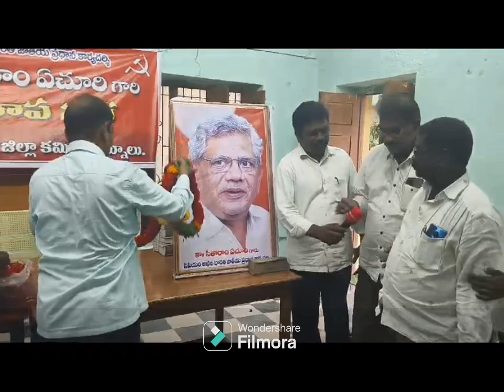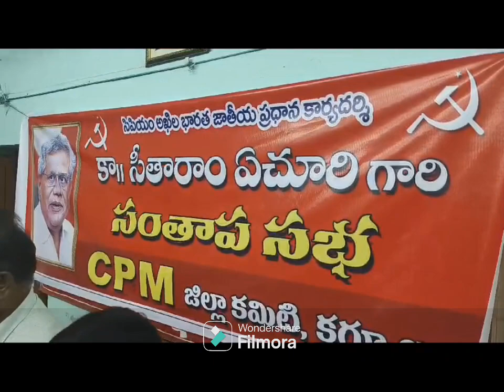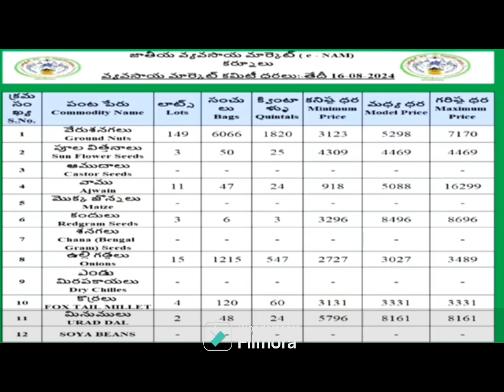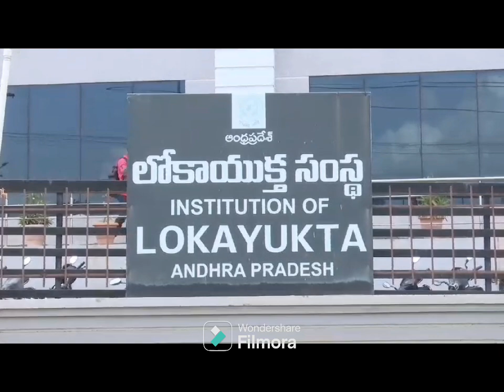Kurnool Seema news 12 09 2024